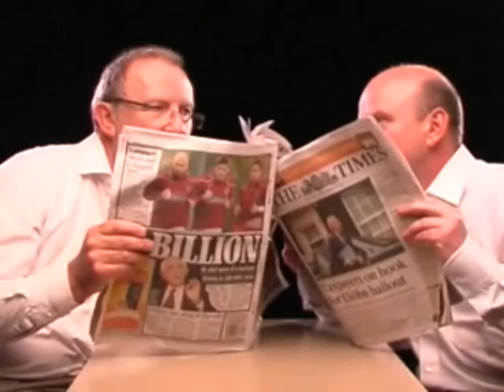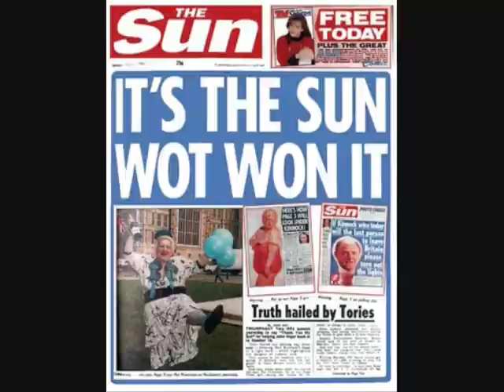11 As language newsapers Broadsheet v tabloid